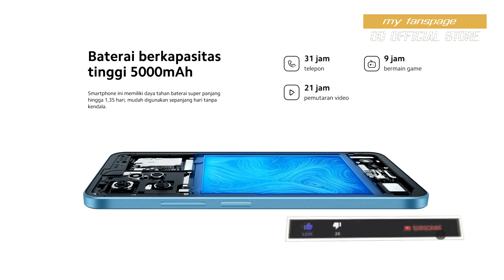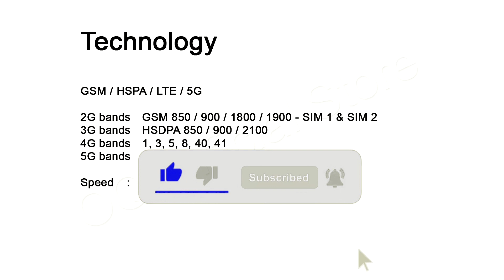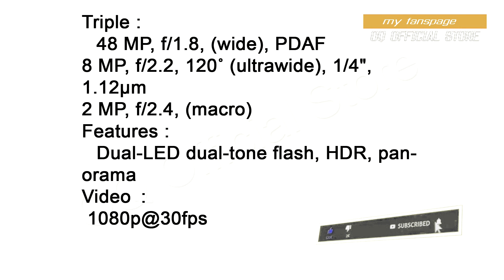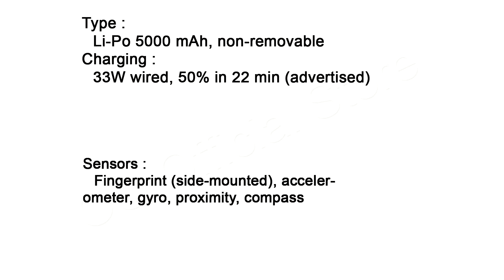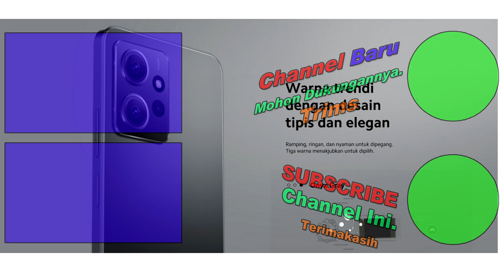Harga Xiaomi Redmi Note 12 dan Spesifikasi Terbaru di Indonesia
UPDATE HARGA JULI 2022. Cek Deskripsi Utk link Pembelian Online Resmi Official Store.
Di video ini saya akan memberikan info Harga Xiaomi Redmi Note 12 dan Spesifikasi Terbaru di Indonesia

Harga yang tercantum khusus dari Toko RESMI INDONESIA yang bekerjasama dengan Tokopedia, Lazada, Shoope dan Toko Online Lainnya. yang artinya bukan dijual oleh resseler toko-toko biasanya. jadi dijamin barang, Pengiriman dan garansinya Resmi dari Distributor Indonesia (bukan Black Market).

- Rp 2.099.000 - Rp 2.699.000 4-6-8/128-256Gb - Warna : Onyx Grey / Mint Green / Ice Blue - Klik

- Rp 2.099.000 - Rp 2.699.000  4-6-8/128-256Gb - Warna : Onyx Grey / Mint Green / Ice Blue - Klik STOK

NOTE PENTING : Harga bisa berubah sewaktu-waktu tergantung Diskon/Promo di Setiap Toko Resminya. Untuk itu klik saja link yang kalian inginkan. Trims

Video Selengkapnya :

Deskripsi Produk:

Spesifikasi dari Official Xiaomi Redmi Note 12 (4GB/128GB) | (6GB/128GB) | (8GB/128GB) 50MP Triple Kamera 120Hz AMOLED NFC IP53 ROM 128GB Xiaomi Official

    Merek Xiaomi
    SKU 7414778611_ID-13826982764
    Jumlah Kamera Segi Empat
    Battery Capacity (mAh) 5000 mAh
    Resolution Full HD
    Tipe Prosesor Snapdragon 685
    Sistem Operasi Android
    Ukuran Layar (inci) 6.67 inches
    Jenis Garansi Garansi Lokal

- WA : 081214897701